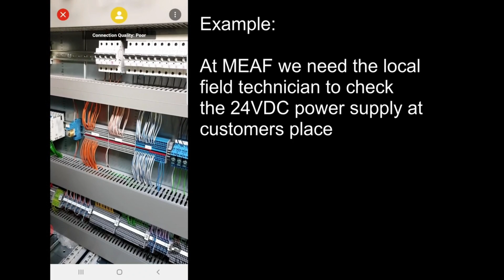MEAF Machines B.V. - Remote assistance support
In order to keep supporting our customers, MEAF has remote assistance available at tip of your fingers, without the costly investment of specialised equipment.

Simply ensure that you have a working smartphone with an internet connection, and we are “in” your factory before you know it!